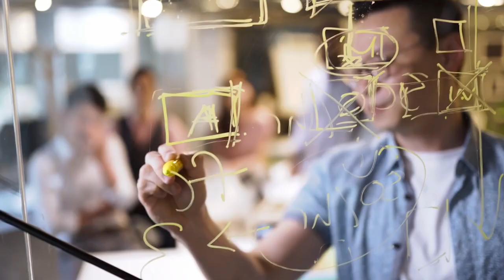Broadcom: We Connect Everything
We’re constantly innovating – and it’s our people and culture that make this possible.